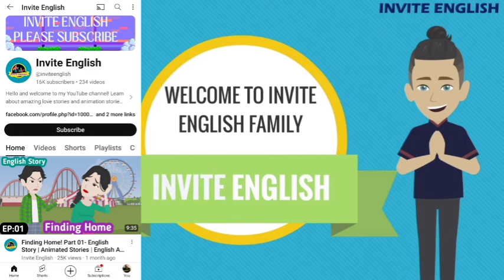زبان انگلیسی رو درست مثل بچه ها یاد بگیرین